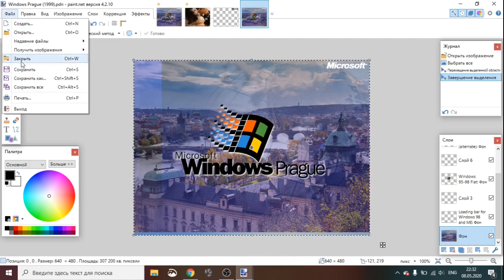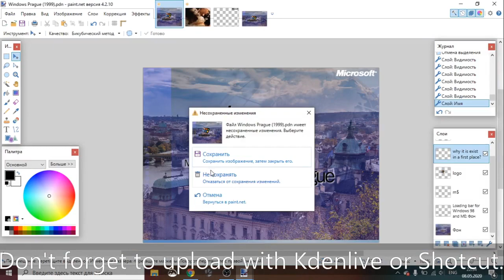Windows Mockups Wat&How Final steps (towards bootscreens)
This is how to do with your new images. Have fun and post nice Windows Mockups images!
Alternate titles for Windows Mockups Wat&How: Windows Never Released How&Why, OS Mockups Walkthrough for Dummies